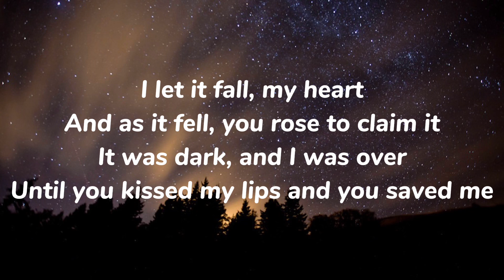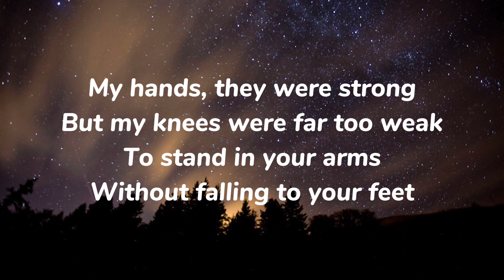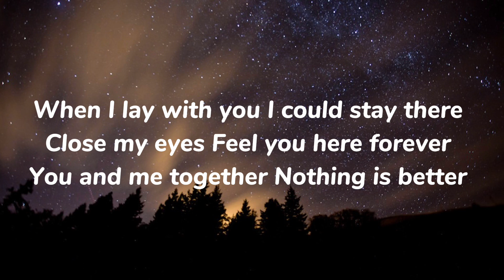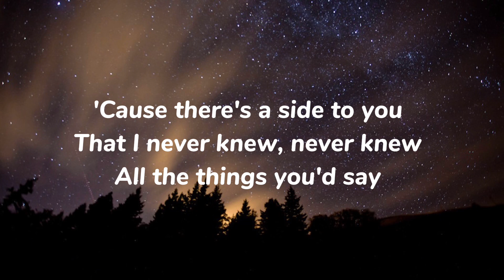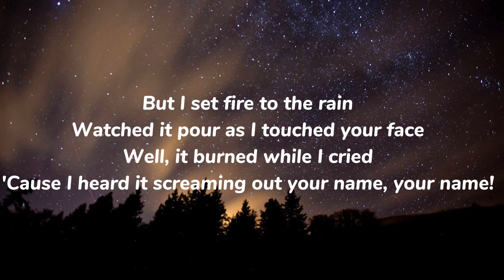Adele- “Set Fire To The Rain” lyrics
🔥 SUBSCRIBES ME🔥